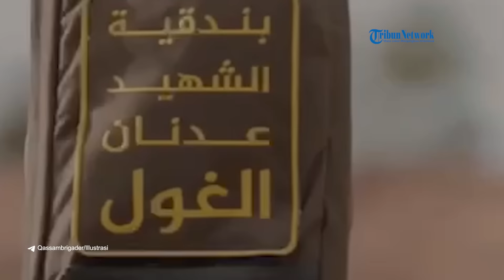Hamas Modifikasi Amunisi Bekas Jadi Senjata Mematikan, untuk Hajar Tentara IDF di Jalur Gaza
SERAMBINEWS.COM - Kecerdikan Brigade Al-Qassam, sayap militer gerakan Perlawanan Palestina Hamas di medan tempur Gaza semakin cerdik dan tak bisa diragukan lagi.

Selama perang di Gaza berlangsung, Brigade Al-Qassam diketahui telah berhasil memodifikasi ribuan amunisi dan sejumlah rudal anti-tank bekas milik militer Israel menjadi senjata mematikan.

Hal tersebut diketahui, setelah data intelijen Israel mengungkap bahwa Brigade Al Qassam selama ini memasok senjata dari amunisi bekas IDF yang gagal meledak di Gaza.

Hal serupa juga dilontarkan Michael Cardash, mantan wakil kepala Divisi Penjinakan Bom Kepolisian Nasional Israel.

Dalam laporannya Cardash mengungkap bahwa bahan peledak yang tidak meledak adalah senjata utama yang kerap digunakan Hamas untuk membalas serangan tentara IDF.

Adapun jenis senjata–senjata itu di antaranya seperti peluru howitzer dan bom MK-84 buatan Amerika.

Hal ini diketahui telah terjadi sejak 2014, bahkan Brigade Al-Qassam diam–diam membentuk tim teknik yang bertugas untuk merakit amunisi bekas untuk dijadikan sebagai senjata baru yang mematikan.

Kabarnya senjata modifikasi Hamas memiliki hulu ledak bom mencapai 2.000 pon, yang dapat menghancurkan sebuah gedung lewat sekali tembakan.

Selain melakukan modifikasi senjata untuk memperkuat basis pertahanan di Gaza, Brigade Al-Qassam diketahui turut melakukan pencurian ribuan senjata milik Israel.

Ribuan amunisi dan granat ini dicuri dari pangkalan yang tidak dijaga dengan baik.(*)

VO: Syita
EV: Aziz